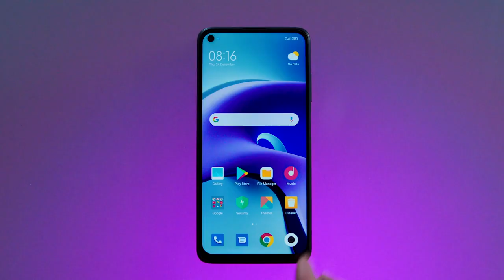Redmi note 9T 5g Unboxing official trailer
MEMORYCard slotmicroSDXC (dedicated slot)Internal64GB 4GB RAM, 128GB 4GB RAM UFS 2.1 - 64GB
UFS 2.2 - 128GBMAIN CAMERATriple48 MP, f/1.8, 26mm (wide), 1/2.0", 0.8µm, PDAF
2 MP, f/2.4, (macro)